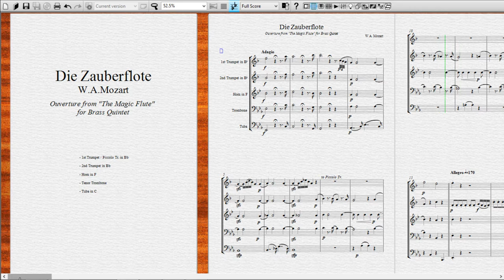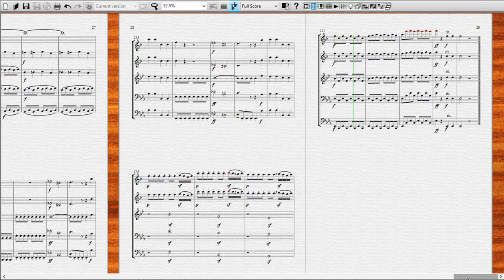Die Zauberflöte - Overture [Brass. Quintet]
Overture of Die Zauberflöte by W.A.Mozart for Brass Quintet.

Software: Sibelius 6, Kontakt 4 (with Pr.SAM_Orchestra Brass Classic Library).